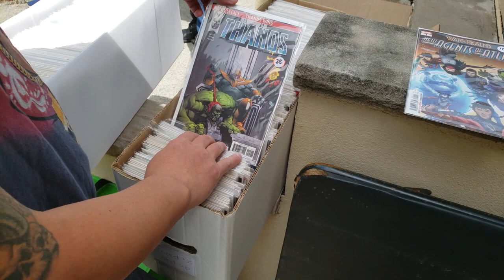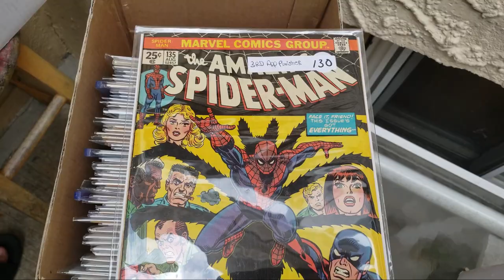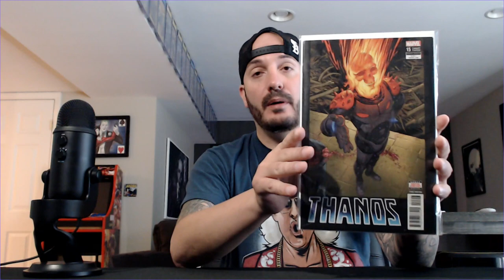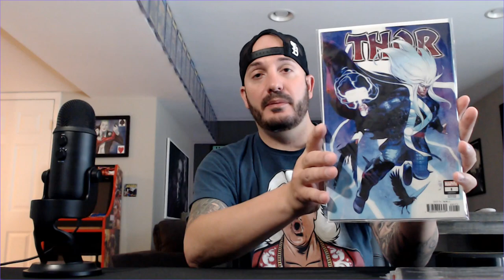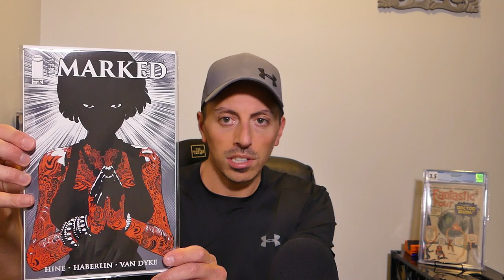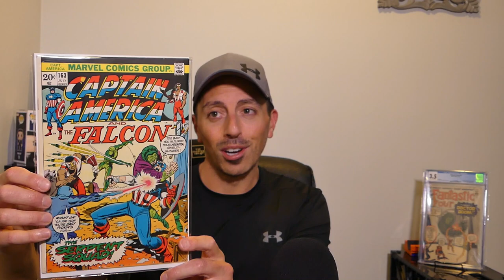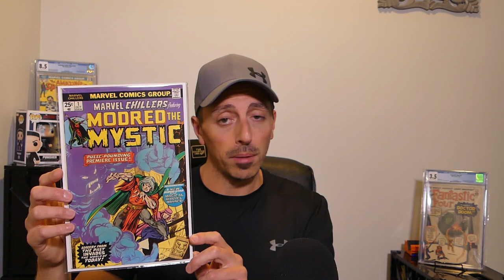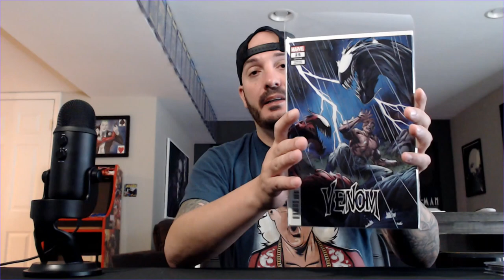Found a Secret Honey Hole for Hunting Comics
Matt Forge and Dabutcha take a trip down to the Bronx to visit a hidden gem for hunting comics. You guys are gonna wanna check this one out!